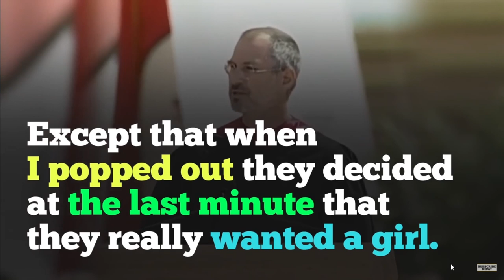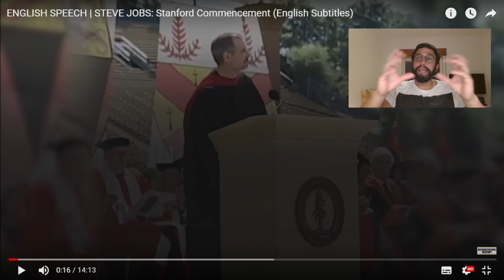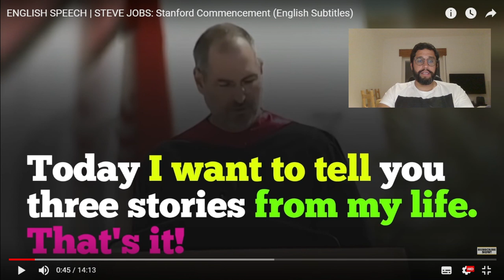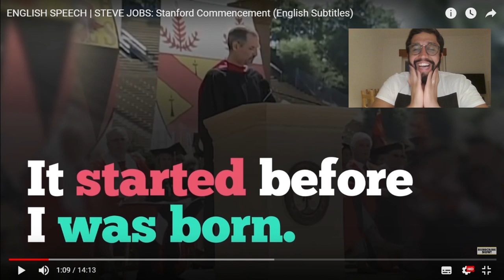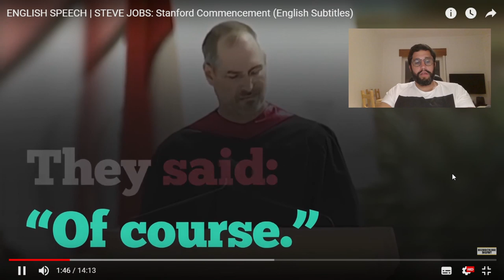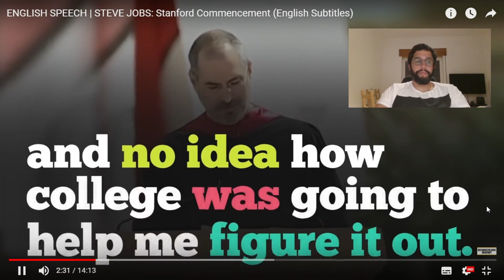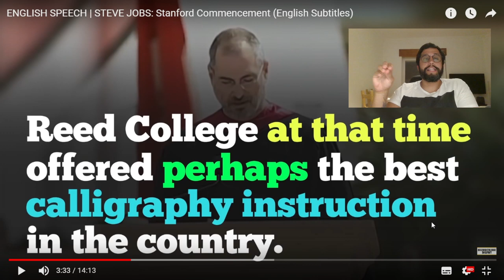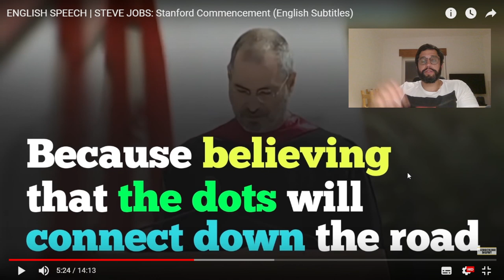Live Class #41 I Teacher Felipe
Hello everybody,

Como de costume as terças feiras, aula de grámtica, mas direto ao ponto, sem mimimi e sem enrolação.

-» Venha participar e entender como a gramática de uma forma descontraída é muito mais simples e gostosa de aprender.

Aula para todos os níveis.

Se está chegando por aqui agora, não deixe de ver as quatro primeiras aulas do projeto, elas são fundamentais para você iniciar ou então lembrar da base do inglês:

Lembrete: Esta aula fica no ar por pouco tempo então, assista agora mesmo.

(Se não tiver o Telegram é só baixar o app, simples assim)

Me siga no Instagram para doses frequentes de motivação e também direcionamento para os estudos.

See you!